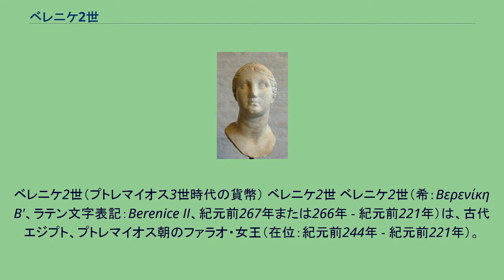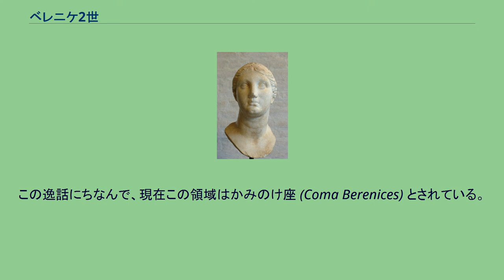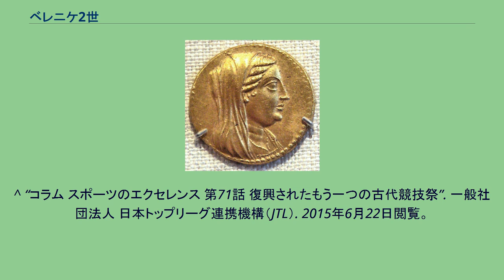ベレニケ2世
ベレニケ2世（プトレマイオス3世時代の貨幣） ベレニケ2世 ベレニケ2世（希：Βερενίκη Β'、ラテン文字表記：Berenice II、紀元前267年または266年 - 紀元前221年）は、古代エジプト、プトレマイオス朝のファラオ・女王（在位：紀元前244年 - 紀元前221年）。
キュレネ王メガス（在位：紀元前276年 - 紀元前250年）とシリア王アンティオコス1世の娘アパメー2世の娘。
プトレマイオス3世エウエルゲテスの妻であり、プトレマイオス朝第3代の支配者（共同統治者）。
プトレマイオス4世フィロパトル、アルシノエ3世らの母。
星座・かみのけ座の伝説で有名な女性である。
紀元前250年または紀元前249年頃、マケドニアの王子デメトリオス（マケドニア王デメトリオス1世の末子）と結婚したが、すぐに父王メガスが没し、夫がキュレネ王となった。
しかし、夫がキュレネに来てまもなくベレニケの母アパメー2世と愛人関係になったため、怒ったベレニケは夫を母の寝室で殺害した。
彼女とデメトリオスとの間に子供はなかった。
その後、エジプトのプトレマイオス3世エウエルゲテスと再婚し、彼らの間にはプトレマイオス4世フィロパトル、メガス (en) 、リュシマコス、アレクサンドロス、アルシノエ3世、ベレニケが生まれた。
ベレニケ2世は、紀元前245年から紀元前241年のネメア競技祭 (ネメアで開催されていた古代ギリシアの4大競技祭の一つ) や、時期は不明ではあるがオリュンピア祭に参加したと言われている。
夫の遠征中に顧問団と共に内政を管理するなど優れた手腕を発揮した。
プトレマイオス朝は全盛時代を迎えたが、彼女の貢献度は非常に高かったといえる。
紀元前221年、夫の死後すぐ、息子プトレマイオス4世や廷臣たちの陰謀により殺害された。
夫のシリア遠征（第三次シリア戦争）に際し、かみのけ座の逸話を残している。
ベレニケ2世は、夫が無事に戻ったならば、美しく、かつ美しいゆえに有名であった自分の髪を女神アプロディテに捧げると誓った。
夫が戻ると、王妃は髪を切り、女神の神殿に供えた。
翌朝までに、髪の毛は消えていた。
王と王妃は大変に怒り、神官たちは死刑を覚悟した。
このとき、宮廷天文学者コノン (Conon) は、神は王妃の行いが大変に気に入り、かつ、髪が美しいので大変に喜び、空に上げて星座にした、と王と王妃に告げ、しし座の尾の部分を指し示した。
王と王妃は満足し、コノンのこのとっさの知恵により、神官たちの命は救われたという。
この逸話にちなんで、現在この領域はかみのけ座 (Coma Berenices) とされている。
ヘスペリデスという街は彼女によって再発見され、彼女にちなみベレニケと改名された（現在のベンガジ）。
1907年に発見された小惑星 (653) ベレニケ (Berenike) もまた、ベレニケ2世にちなんで命名されたものである。
^ “コラム スポーツのエクセレンス 第71話 復興されたもう一つの古代競技祭”. 一般社団法人 日本トップリーグ連携機構（JTL）. 2015年6月22日閲覧。